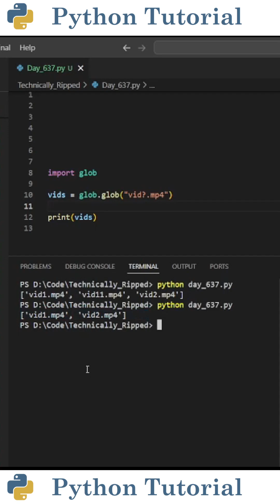Finding Files With Glob | Python Tutorial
Learn how to easily find and work with files in Python using the powerful glob module! This short will show you how to use wildcards to match file names and quickly locate files within directories.